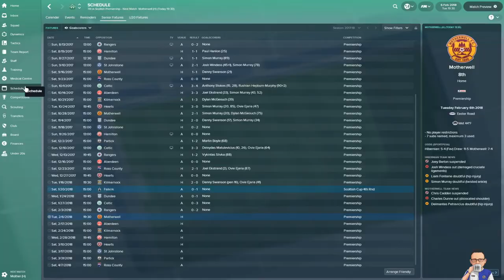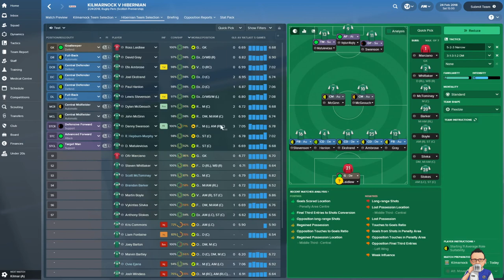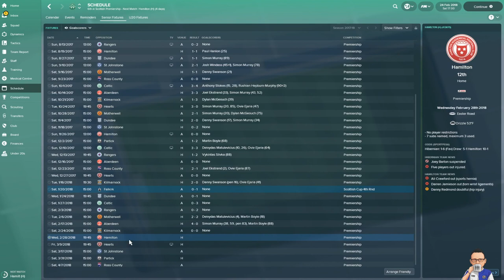The Pride of Edinburgh: Episode 11 - Hibernian - Football Manager 2018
56% |||. 28.4K/50K

Stevie Wotsa

. 28% 7/25

After the slog that was the last video (3 defeats in 3 matches) we hope to turn things around in this session.

However standing in our way are Motherwell and Aberdeen.  It wont be easy, and we still can't find our best eleven.

Season 2: Same as section 1 however with the bonus of silverware.